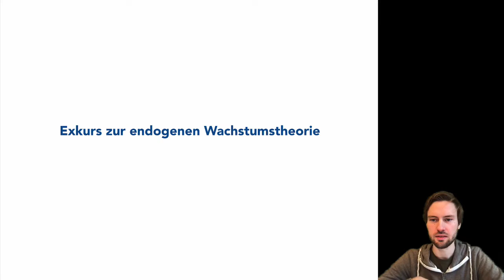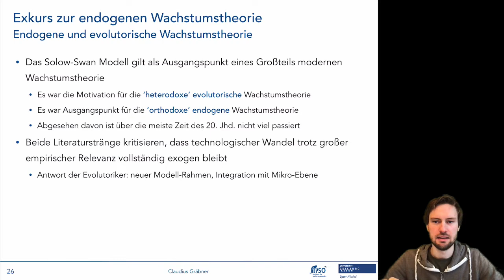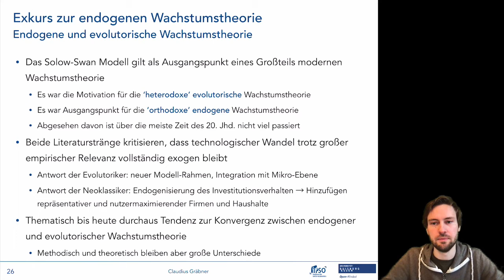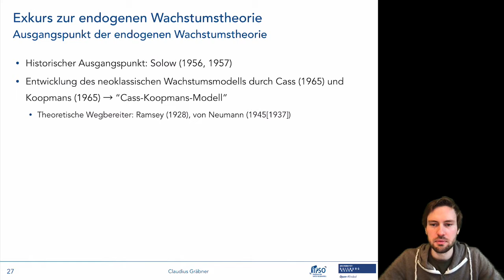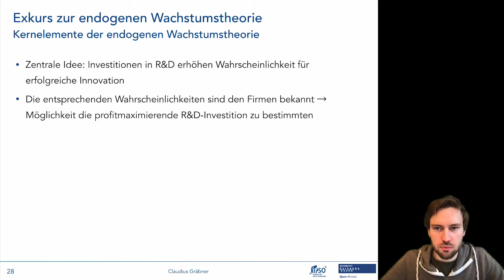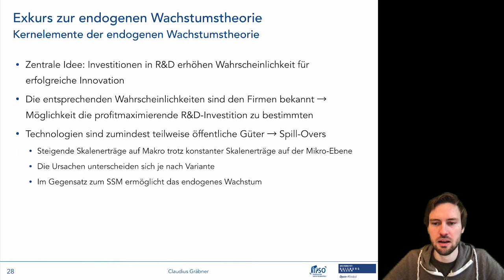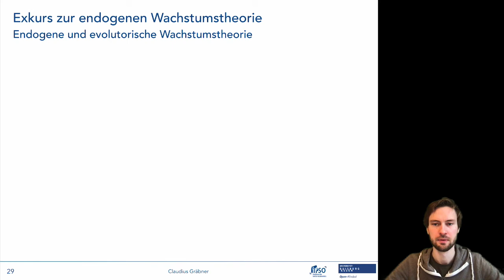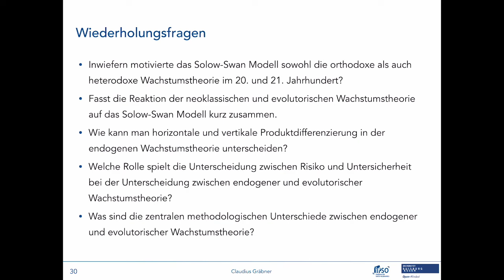Evolutorische Wachstumsmodelle 4/5: Exkurs zur endogenen Wachstumstheorie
Dieses Video gehört zum neunten Termin der Lehrveranstaltung “Makroökonomische Modelle: ein multi-paradigmatischer Überblick”. Informationen zur gesamten Lehrveranstaltungen finden sich auf der Kurshomepage